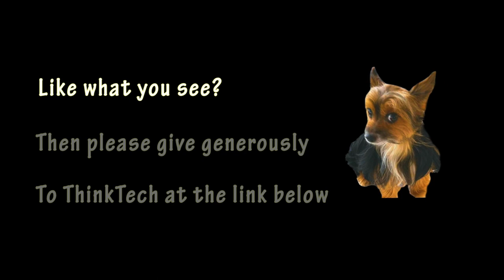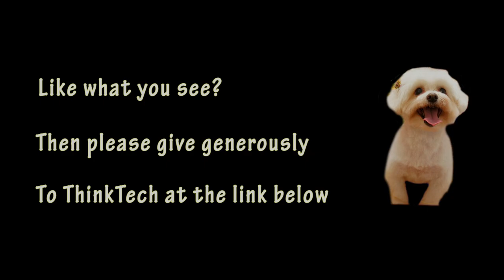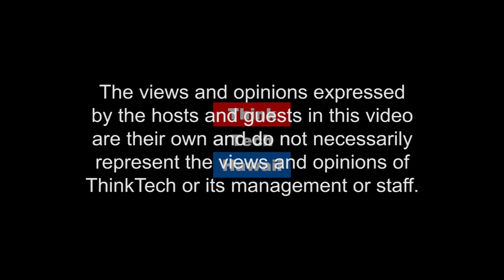How not to do Freelancing in Hawaii (Business in Hawaii)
Quitting the day job was the easy part, making all the mistakes after that was even more "fun.".  Journey after HPU/full time job, finding the niche, burning out, coming back, lessons learned

The host for this episode is Dailyn Yanagida. The guest for this episode is Ricky Li.